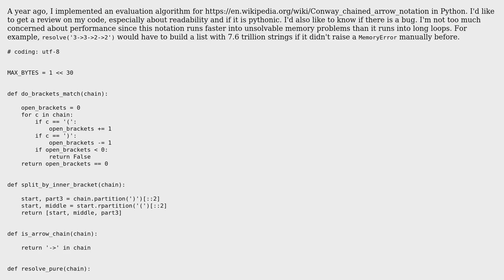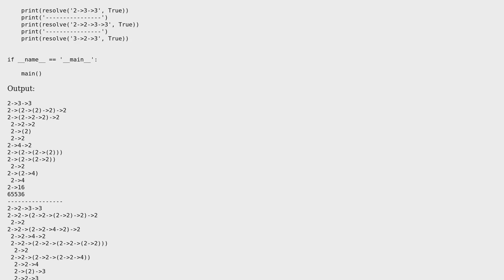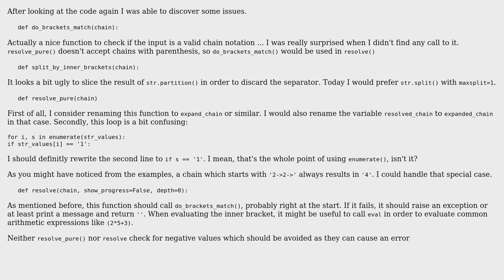Python implementation of Conway's chained arrow notation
With thanks & praise to God, and with thanks to the many people who have made this project possible! You are responsible for your own actions.